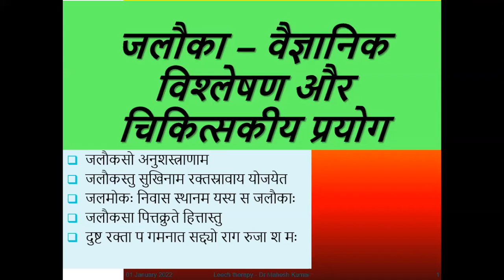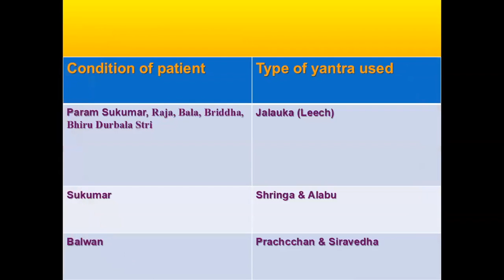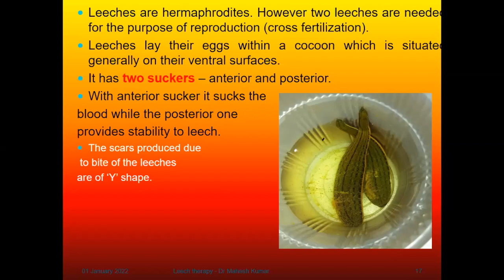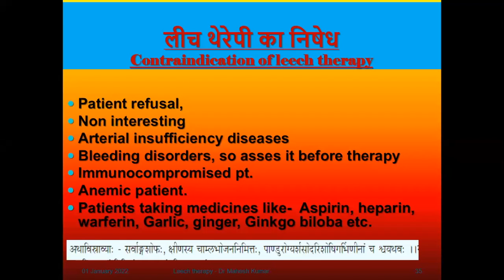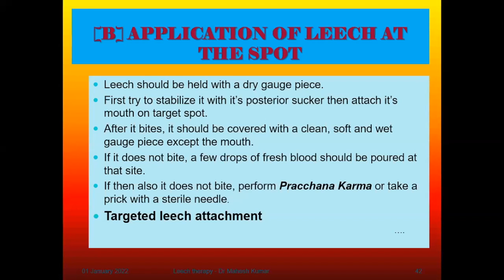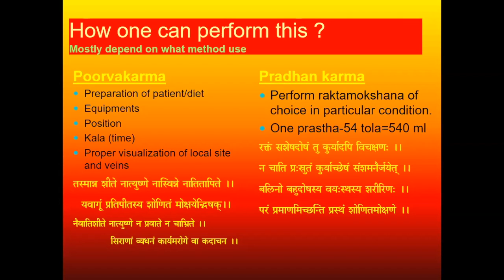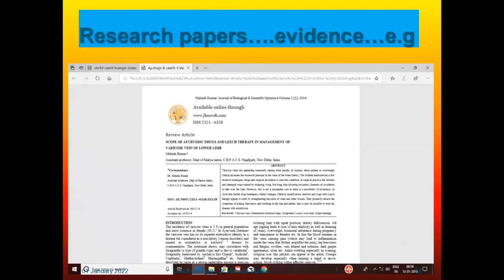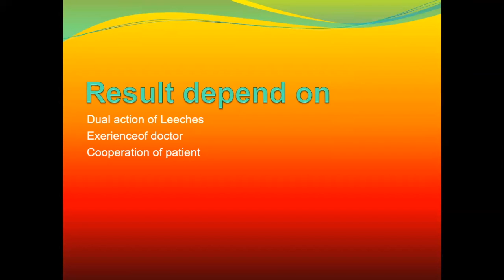Leech Therapy- Scientific Overview and its Clinical Applications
रक्तमोक्षण आयुर्वेद चिकित्सा का एक महत्वपूर्ण उपक्रम है. चिकित्सा में  उपयोगी और अनुपयोगी जलौका की पहचान, सम्यक् रक्तमोक्षण के लक्षण, जलौका का चिकित्सीय प्रयोग और कहाँ जलौका का प्रयोग नही करना चाहिए, जलौका प्रयोग में सावधानी, उपद्रव आदि अनेक विषयों पर प्रामाणिक जानकारी दे रहे हैं. डॉ. महेश कुमार गुप्ता MS ( AY), असिस्टेंट प्रोफ़ेसर- शल्य तंत्र, चौधरी ब्रह्मप्रकाश आयुर्वेद चरक संस्थान- नई दिल्ली